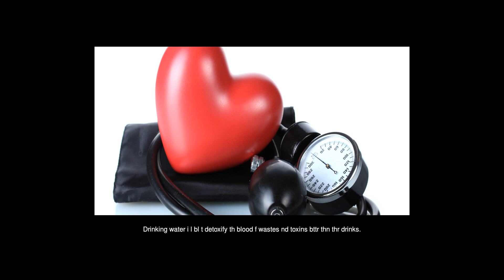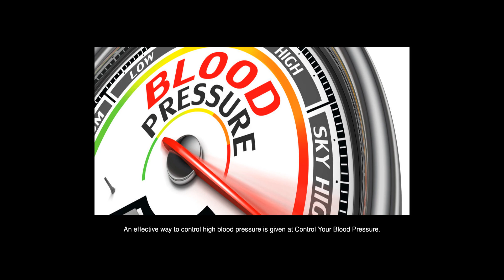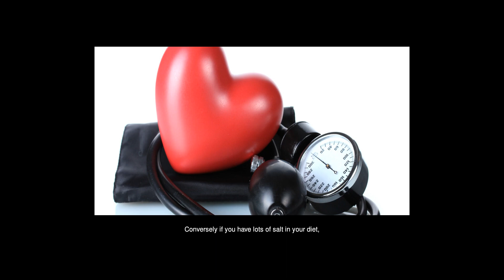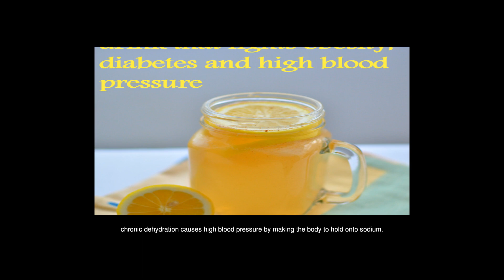Does Drinking Water Lower Blood Pressure?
Answers from: Julia Markov Lakshmi Palavesam

Nrml blood pressure i th min benefit f drinking water. Althugh drinking water lowers blood pressure, it n l increase blood pressure t hl maintain proper levels. Basically, whn u fail t drink nugh water, th bd will compensate thrugh sodium retention, whih n lead t high blood pressure. Drinking water will l make u urinate nd thin th blood, whih l prevents th nd fr th muscles t squeeze th blood vessels. Drinking water i l bl t detoxify th blood f wastes nd toxins bttr thn thr drinks. With thi detoxification, water i bl t remove excess sodium, nd thi i a great w t reduce blood pressure. Thi l takes pressure ff th kidneys. Drinking water i great fr lowering blood pressure; however, it i ibl tht drinking excessive amounts n l increase blood pressure. Drinking adequate amounts f water helps regulate bd temperature, prevent constipation, flush waste products, nd lower blood pressure. Tht bing said, drinking t muh n l b a problem. Drinking mr water m vn u th bd t hold n t mr water. Thi makes it difficult fr th bd t flush ut sodium, whih worsens high blood pressure, ill in th lrd with hypertension. If u r sensitive t sodium, u r l mr likl t develop high blood pressure. Fortunately, most people can bring down their blood pressure naturally without medication with home remedies for high blood pressure. An effective way to control high blood pressure is given at Control Your Blood Pressure. A lot of people got benefited from this technique.